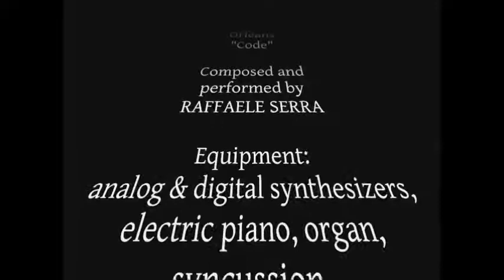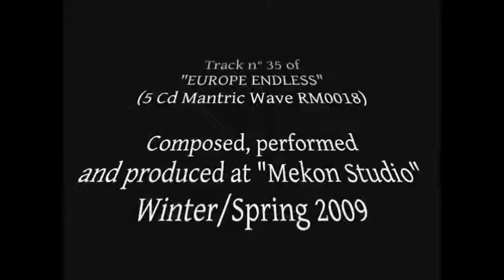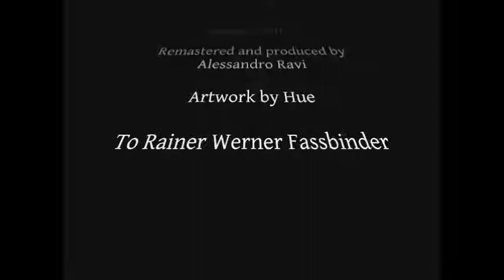Raffaele Serra - Orléans "Code"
Track n° 35 of "EUROPE ENDLESS" (5 Cd Mantric Wave RM0018)

Composed and performed by RAFFAELE SERRA
Equipment: analog & digital synthesizers, electric piano, organ, syncussion, tapes & electronics

Composed, performed and produced at "Mekon Studio" - Winter/Spring 2009
Original tapes remastering at "Zénith Studio", Paris - Summer 2017

Remastered and produced by Alessandro Ravi

Artwork by Hue

To Rainer Werner Fassbinder